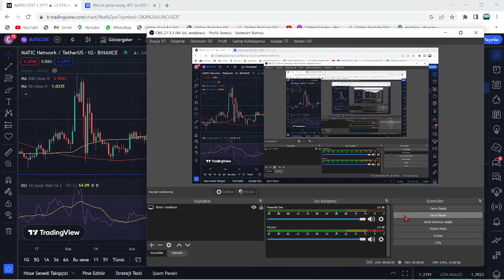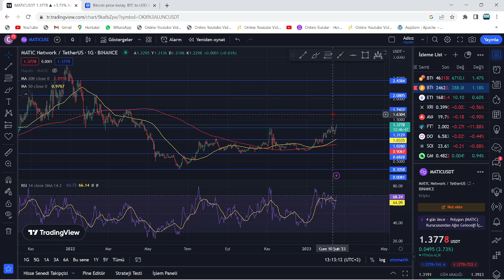MATİC COİN 100X HAZIRLIĞI BAŞLADI!🚀POLYGON MATİC, BU TARİHTE 3 HANELİ FİYATLARA ULAŞACAK!🔥150 DOLAR🚀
Bu videomuzda kripto borsasının en popüler coinlerinden olan matıc alt coinini(polygon projesi) inceledik. Matic'in kısa, orta uzun vade hedeflerinden; destek-direnç noktalarından ve alım-satım seviyelerinden konuştuk. Oldukça güvenilir olan etheryum tabanlı matic projesi yatırımcılarını sevindirecek gibi gözüküyor. Son gelişmelerle birlikte polygon yetkilileri 22 nisan'da eşi benzeri görülmemiş bir duyuru yapacaklarını duyurdular. 23 Nisan ile birlikte Polygon yetkilileri amerika san francisco'lu dev şirket Stripe ile ortaklık yaptıklarını ve 100 milyon dolarlık bir bütçenin matic'e ayrıldığını belirttiler. Gözler Matic'de. Son gelişmelerle birlikte yetkililer 650.000 adet matic coin'in yakıldığını duyurdu. Bu videoda yatırım tavsiyesi verilmemiştir.